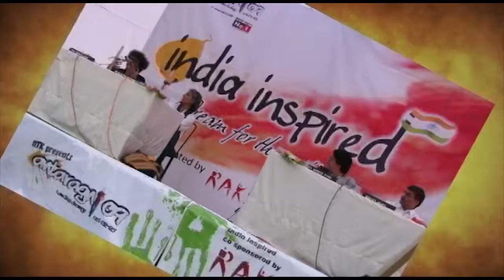Insights,Antaragni'11-Sneak Peek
Sneak peek of Insights-Antaragni'11 by Ankit Karwa,Mohit Singh & Kumar Kislay

Antaragni  is the annual inter-collegiate cultural festival of IIT Kanpur, held in October/November, and is one of the most popular college festivals in India.[1] The name of the festival was changed from Culfest to Antaragni in 1993, Culfest was the first college cultural festival of its kind in India. The festival lasts for four days, and attracts participation from all the major colleges of India.